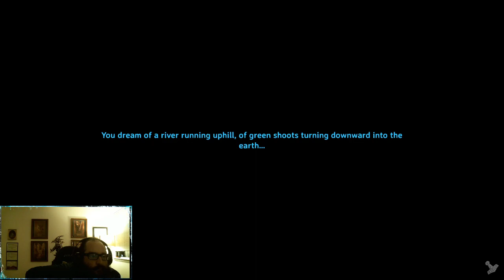Valheim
Valheim Gameplay. We have expanded the fort!